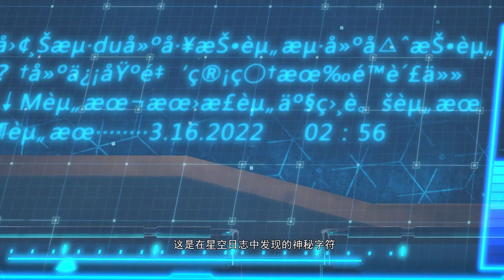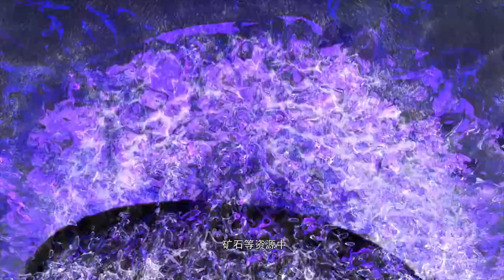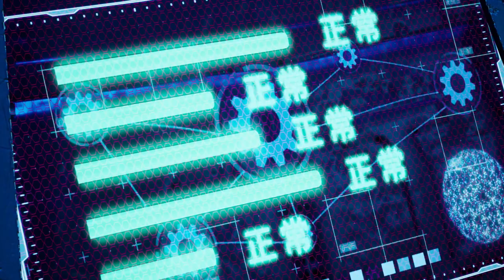Train Warrior 03